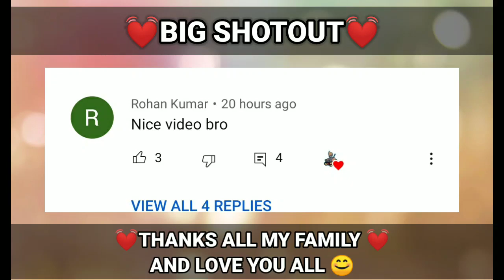Pubg lite 0.22.0 update | pubg mobile lite 0.22.0 New update pubg mobile lite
Pubg lite 0.22.0 update | pubg mobile lite 0.22.0 new Update download link

MY PUBG LITE ID-  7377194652 God NK YT

2✓ SEASON 26 EMOTES

7✓SEASON 11 Tier Rewards video SEASON 25

HELLO
Today we are going to talk about
pubg lite 2nd anniversary update
pubg lite season 1 TO 30 all winner pass rewards
pubg lite 2nd anniversary new update
pubg lite 2nd anniversary download link
pubg lite 2nd anniversary update kab aayega pubg lite new update kab aayega
pubg lite 0.22.0 2nd anniversary update kab aayega
pubg mobile lite new update 0.22.0 features pubg lite new update
pubg mobile lite new 0.22.0 update
pubg mobile lite new update download
pubg mobile lite 0.22.0 update release date pubg lite new 0.22.0 update
pubg lite 0.22.0 update download link
pubg lite new update 0.22.0
pubg lite new update 0.22.0 download link
pubg lite new map pubg mobile lite 0.22.0 update pubg lite new update kaise Karen
pubg mobile lite after ban how to update
pubg mobile lite new version how to update pubg mobile lite after ban how to update
 Mr bhabuk
GoDPraveenYT
Am Bhai
jk gamer pubg lite
ravan x Pro pubg lite helper
pubg mobile lite 0.22.0 how to update
pubg mobile lite 0.22.0 new update release date pubg lite season 26 winner pass
pubg mobile lite beta latest version how to update pubg mobile lite beta version
pubg mobile lite new beta version how to update mobile lite new global version
pubg lite 0.22.0 update download
pubg lite 0.22.0 update gameplay
pubg lite 0.22.0 update release date
pubg lite .22.0 update kab aayega
pubg lite 0.22.0 update download kaise kare pubg lite 0.22.0 update leaks
pubg lite 0.22.0 update features
pubg mobile lite 0.22.0 update download link pubg mobile lite 0.22.0 update kab aayega
pubg mobile lite ka 0.22.0 ka update kab aayega pubg lite ka 0.22.0 ka update kab aayega
pubg mobile lite main 0.22.0 ka update kab aayega
pubg mobile lite 0.22.0 update download
pubg lite new update 0.22.0 release date
pubg mobile lite 0.22.0 update release date pubg lite 0.22.0 global update
pubg mobile lite 0.22.0update gameplay how to play old version
pubg mobile lite how to play bot loby
pubg mobile lite
pubg mobile lite old version kaise khele
pubg mobile lite bot loby config file how to play 0.22.0 version
pubg mobile lite release date new update
pubg mobile lite new update date
pubg lite new update release date
pubg mobile lite new update
pubg mobile lite new update version
pubg mobile lite new update beta version
pubg mobile lite new update kab aayega
pubg mobile lite new beta update
pubg mobile lite update
pubg mobile lite update release date in india
Top Pubg Lite Countries :-
 1. Pubg mobile lite india
2. Pubg mobile lite Bangladesh
 3. Pubg mobile lite Pakistan
4. Pubg mobile lite china
 5. Pubg mobile lite Brazil
6. Pubg mobile lite phillipins